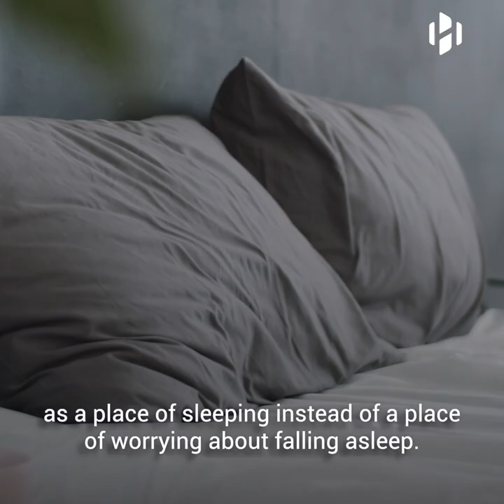How to Deal With Insomnia